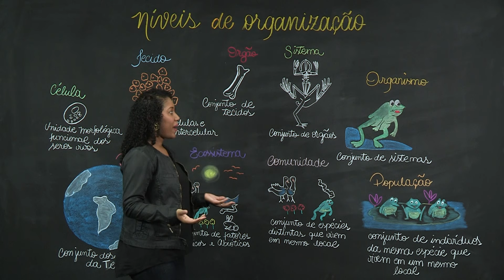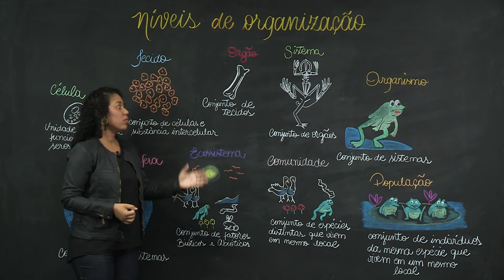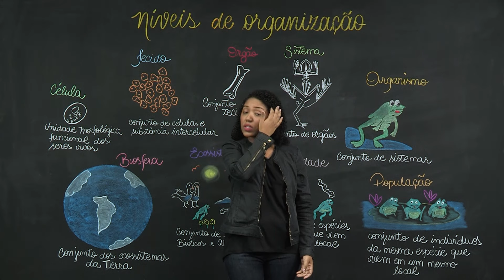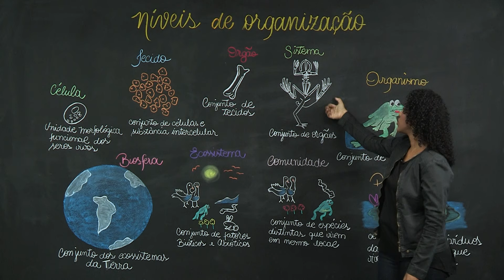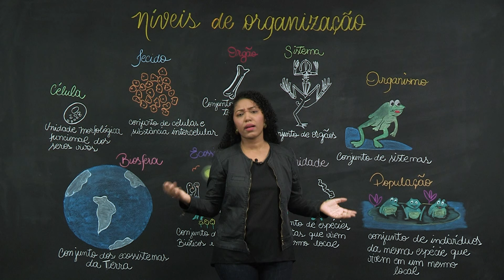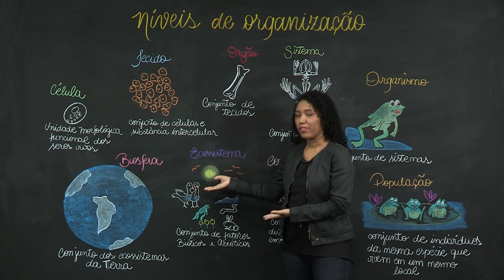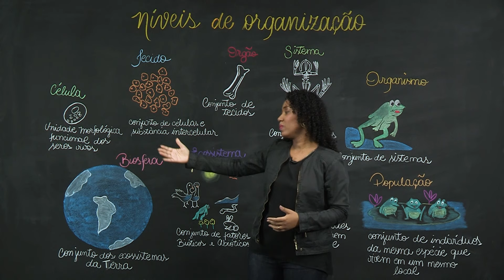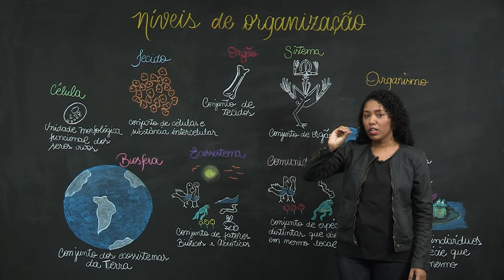Níveis de organização dos seres vivos – Ciências – 6º ano – Ensino Fundamental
Nosso planeta tem uma imensa diversidade de seres vivos e podemos estudá-los em seu menor nível, as células,passando por tecidos, organismo até chegar a ecossistemas e toda biosfera.